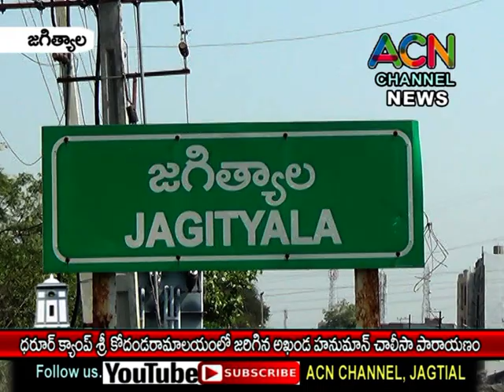జగిత్యాల ధరూర్ క్యాంప్ కోదండ రామాలయంలో హనుమాన్ చాలీసా పారాయణం, పాల్గొన్న బల్దియా చైర్ పర్సన్ శ్రావణి